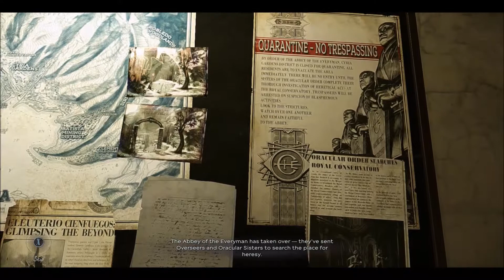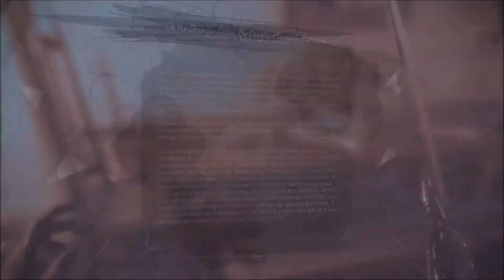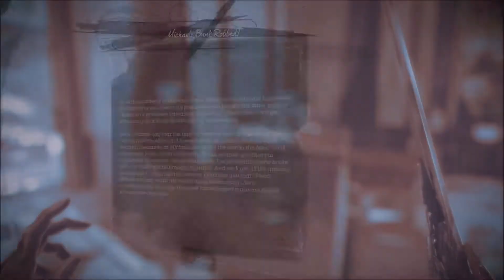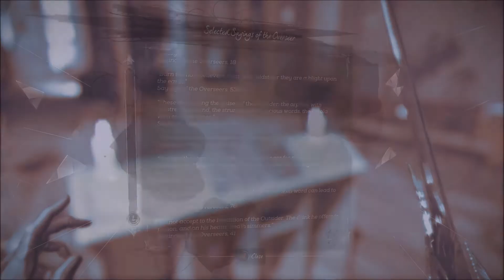DISHONORED: DEATH OF THE OUTSIDER [FR - partie 8] - THE STOLEN ARCHIVE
Aujourd'hui on commence l'acte 4 de DISHONORED: DEATH OF THE OUTSIDER, "The Stolen Archive". [Very Hard, New Game+]

On redécouvre une map qui existait déjà dans DISHONORED II, le "Royal Conservatory", et rencontre les changements qui ont eu lieu depuis notre départ de Karnaca !
Ici, le but est simple: découvrir où sont les archives -dérobée à Dolores Michaels- envoyées par Cienfuegos à Brianna Ashworth (l'ancienne conservatrice), afin d'avoir en notre possession les informations qu'elles contiennent (comment entrer dans le Void).
On en profite bien évidemment pour dégommer les Overseers et les Sisters of the Oracular Order qui ont pris place dans le conservatoire, afin d'enquêter et "enlever" le mal et les restes de magie noire de ces lieux.

Sur ce, des bisouuus 😘